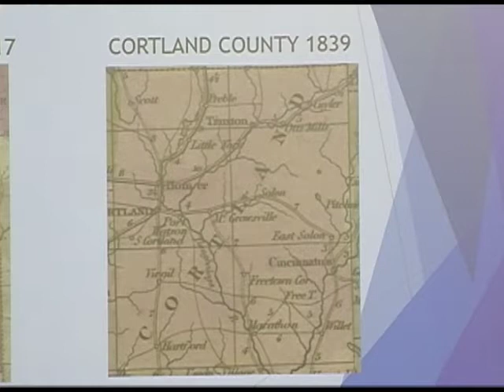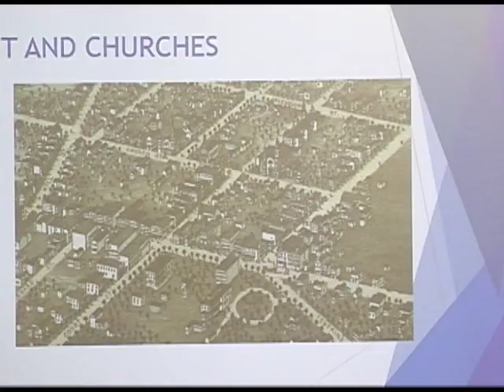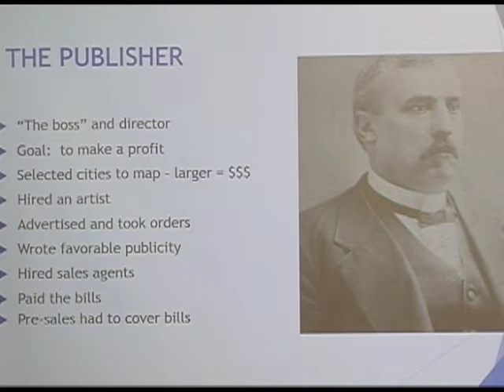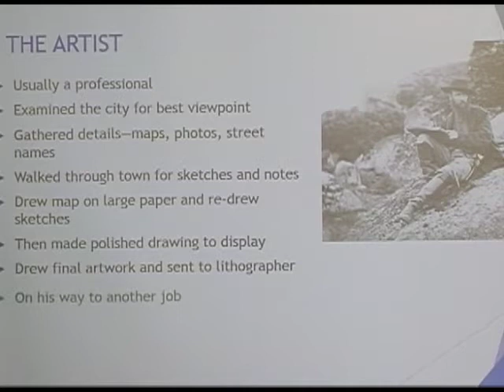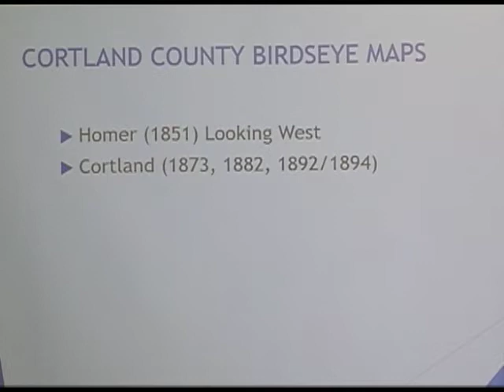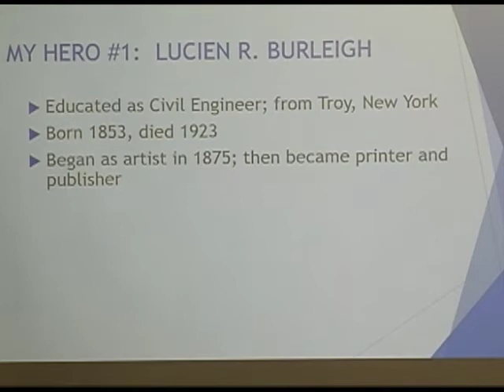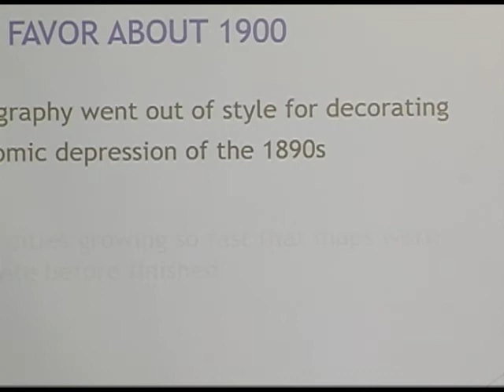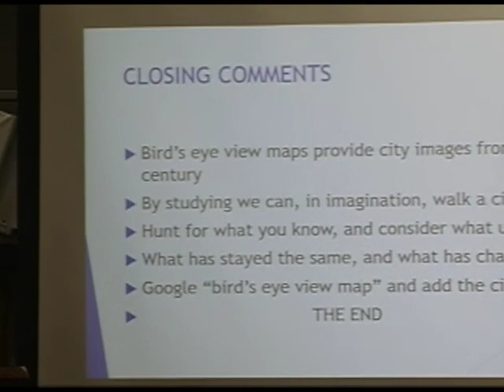A Bird's Eye View (Christine Buck)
Christine Buck talks about bird's eye view maps. Below is a brief summary of what you can expect to learn about.

A bird’s eye view is a panoramic city map with its perspective from above. These maps were made of miniature sketches—hand-drawn—that when combined, showed an entire community in detail—every street and building. Popular in the 1880s, they were drawn by on-site artists, reproduced by lithography, and sold to the general public. Their purpose was to decorate Victorian parlors and to bolster a community’s economic activity.

Produced by Sharon Stevans, c2016